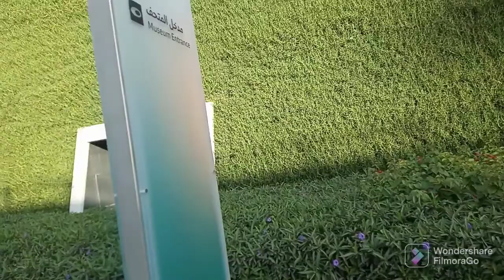museum of the future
enjoy much